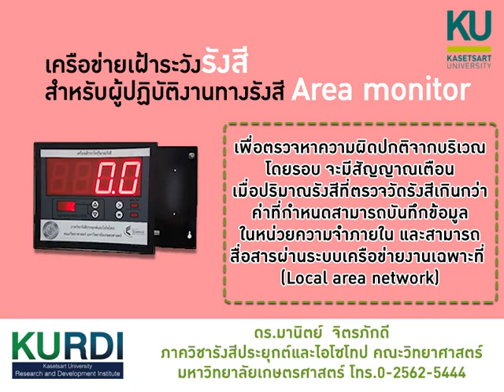เครือข่ายเฝ้าระวังรังสีสำหรับผู้ปฏิบัติงานทางรังสี Area monitor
ผลิตภัณฑ์เครื่องเฝ้าระวังรังสีเฉพาะพื้นที่ (Area monitor) เป็นเครื่องมือวัดปริมาณรังสีเพื่อตรวจหาความผิดปกติจากบริเวณโดยรอบ จะมีสัญญาณเตือนเมื่อปริมาณรังสีที่ตรวจวัดรังสีเกินกว่าค่าที่กำหนดไว้ โดยสามารถเลือกใช้หัววัดรังสีให้เหมาะสมกับชนิดของรังสีที่ต้องการตรวจวัด ประกอบด้วยหัววัดรังสีไกเกอร์-มูลเลอร์ (Geiger – Muller) แบบ Pancake สามารถวัดรังสีได้ทั้ง เอกซ์เรย์ บีต้า และแกมมา ส่วนหัววัดรังสีซินทิลเลชัน (Scintillation detector) ที่ประกอบด้วยผลึกเรืองรังสี CsI(Tl) ใช้งานร่วมกับหลอดทวีคูณแสง (Photomultiplier tube) เหมาะสมสำหรับการวัดรังสีเอกซ์และแกมมา นอกจากนี้ยังพัฒนาหัววัดรังสีแบบซินทิลเลชันให้มีขนาดเล็กโดยใช้ผลึกเรืองรังสี CsI(Tl) รวมกับ SiPM (Silicon multiplier) สามารถวัดรังสีเอกซ์และแกมมาได้ดีเช่นกัน ทั้งนี้เครื่องเฝ้าระวังรังสีเฉพาะพื้นที่สามารถบักทึกข้อมูลในหน่วยความจำภายใน และสามารถสื่อสารผ่านระบบเครือข่ายงานเฉพาะที่ (Local area network) ได้ สอบถามได้ ดร. มานิตย์ จิตรภักดี ภาควิชารังสีประยุกต์และไอโซโทป คณะวิทยาศาสตร์ มหาวิทยาลัยเกษตรศาสตร์ โทร.0-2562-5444

🌟 ผลงานวิจัย :
     ดร. มานิตย์ จิตรภักดี
     ภาควิชารังสีประยุกต์และไอโซโทป คณะวิทยาศาสตร์
     มหาวิทยาลัยเกษตรศาสตร์ โทร.0-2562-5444

🌟 ผลิตสื่อประชาสัมพันธ์ :
     วนิดา  รัตตมณี
     สถาบันวิจัยและพัฒนาแห่ง มก.